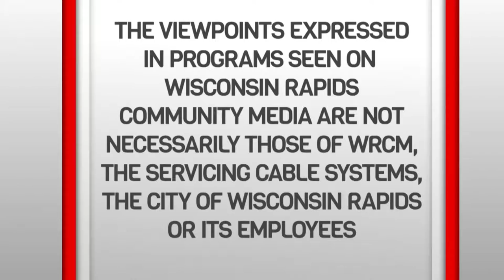East Junior High Band 5-11-18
Filmed by WRCM volunteer